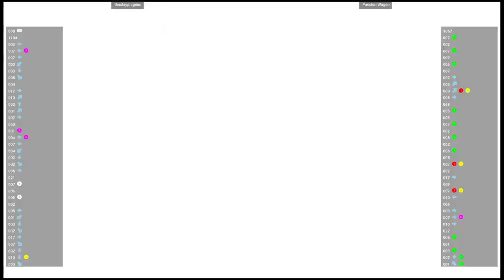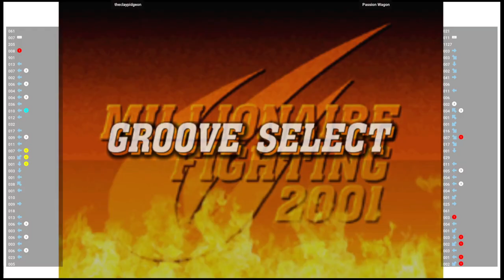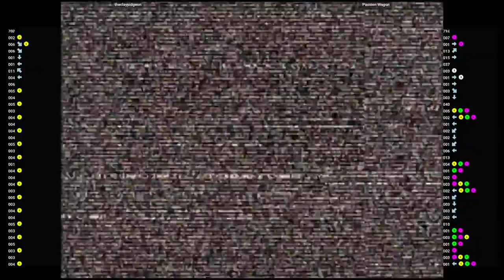CVS2 🆚 theclaypidgeon VS Passion Wagon | Fightcade